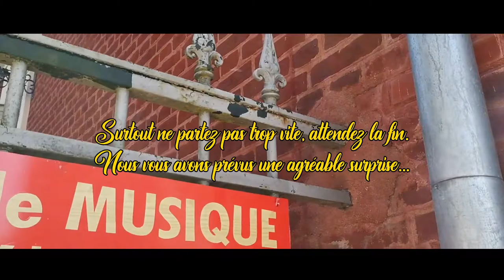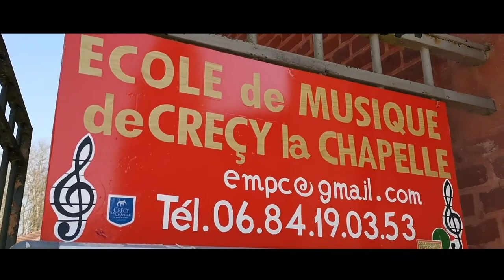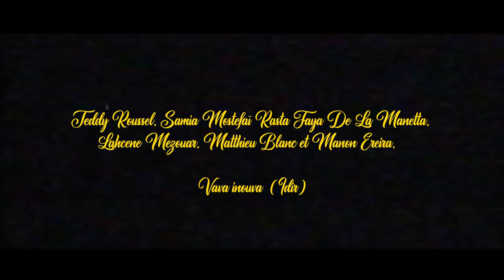L'école de musique de Crécy-La-Chapelle en Live - Partie 2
Découvrir comme ce fut jadis à une autre époque un show en live à regardez à votre guise autant de fois que vous le désirez.